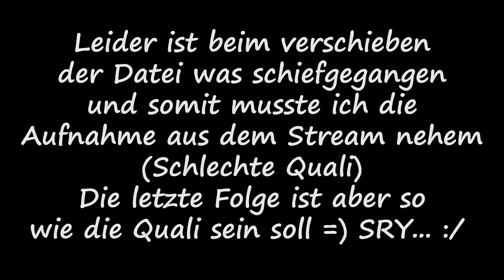🎁 Ein Unglück jagt das nächste 🎁 [ GER ] #05║ Last Day of June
FSK: 6

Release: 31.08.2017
Entwickler: Ovosonico
Publisher: 505 Games

Die Geschichte:

Begleite Carl und June auf einem zunächst magischen Ausflug zu ihrem Lieblingsort und versuche den Ablauf der Ereignisse aufzulösen, um das Date zu retten – und Junes Leben. Dieses filmische Erlebnis bringt dich zu der Frage: “Was würde ich tun, um meinen Partner zu retten?”

Last Day of June ist eine interaktive Fabel über Liebe und Verlust und wurde von einer wahren Star-Riege erschaffen – darunter Massimo Guarini (Murasaki Baby, Shadows of the Damned) und der prämierte Musiker und Produzent Steven Wilson, in Zusammenarbeit mit Autor/Regisseur/Animator Jess Cope (Animator bei “Frankenweenie”, Regisseur von Metallicas “Here Comes Revenge”-Musikvideo).